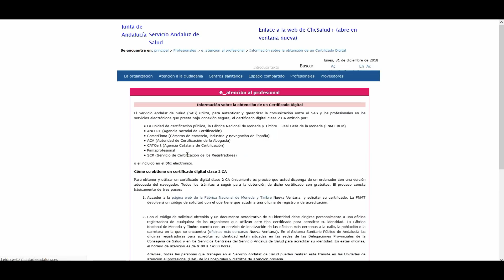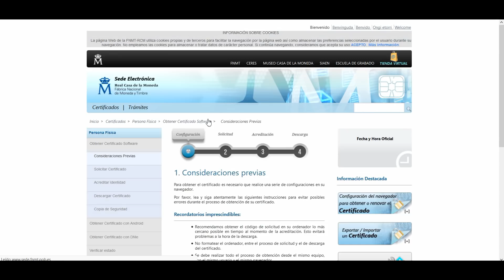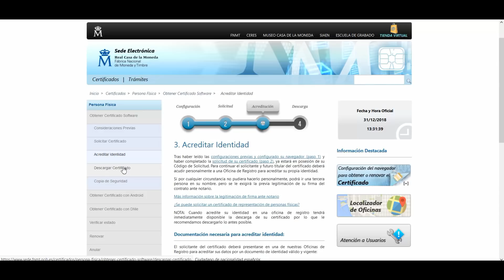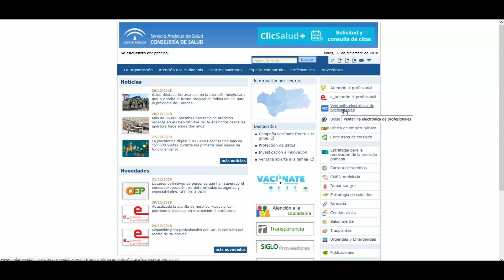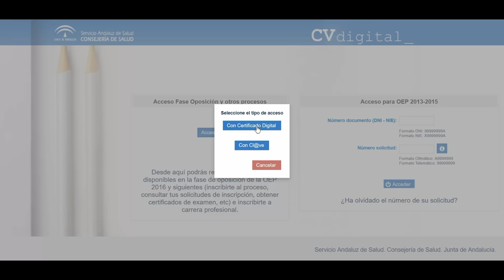📥 Cómo descargar el Certificado Digital de Persona Física Oposiciones 🏛 | MAD 📚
Para realizar algunos trámites de manera digital, como por ejemplo, presentar la solicitud de algunas oposiciones, debes tener el Certificado Digital de Persona Física.

En este videotutorial te contamos paso a paso cómo descargarte en tu ordenador dicho Certificado.

¿Tienes alguna duda? ¡Escríbenos!
En este post de Youtube